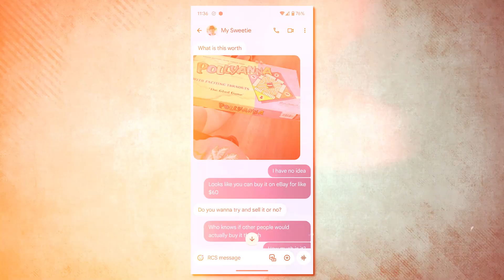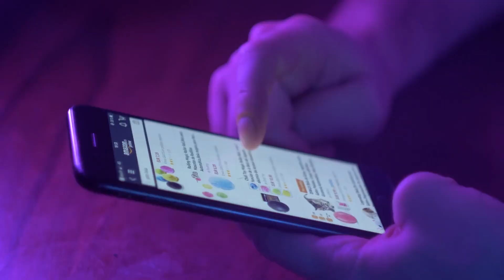How I Made 10X PROFIT From a $3 Purchase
Be on the lookout for good deals that can bring a great return!

I'm just an average guy making money online. I'm not an expert. I don't have all the answers. But I am learning some tips and tricks that are working for me, and I'll gladly share them with you.